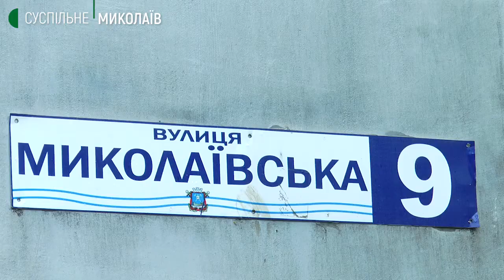У Миколаєві жителі п’ятиповерхівки півтора року чекають на початок ремонту даху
Півтора року жителі багатоквартирного будинку на Миколаївській, 9 чекають на співфінансування ремонту даху своєї п’ятиповерхівки. Проєкт капітального ремонту доведеться перерахувати, хоча жителі будинку вже сплатили близько 70 тисяч гривень. Сам проєкт розробляли за міською програмою "10/90".